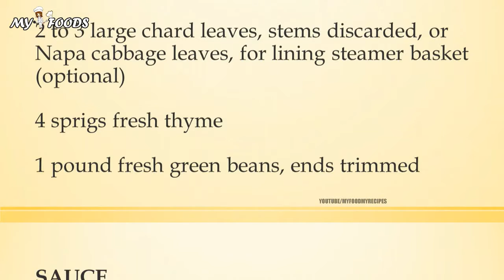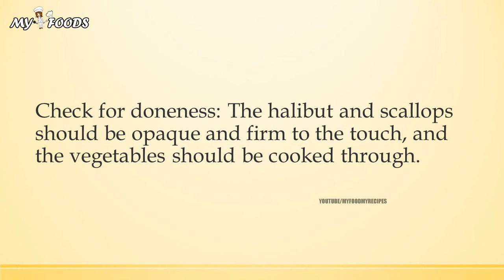steamed halibut steaks and scallops with sweet red pepper sauce